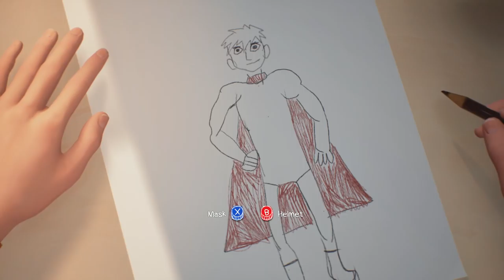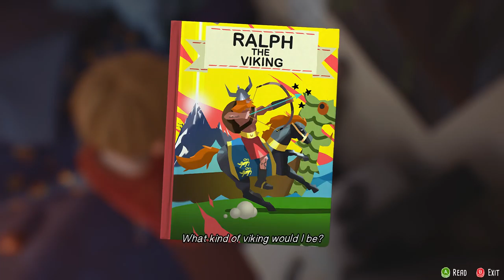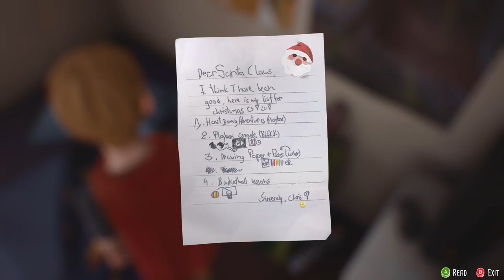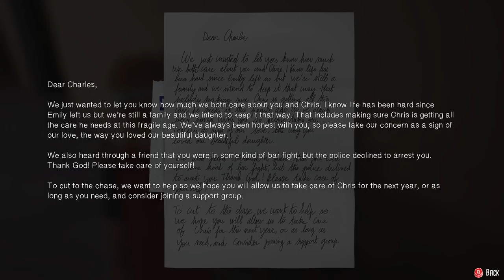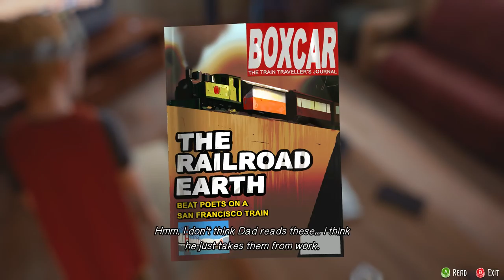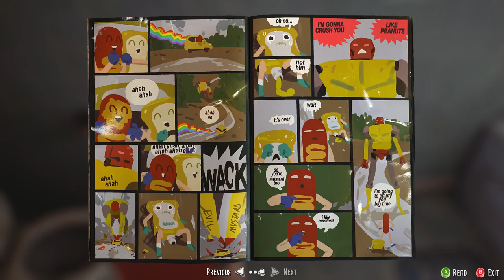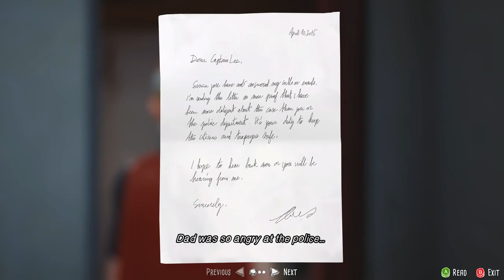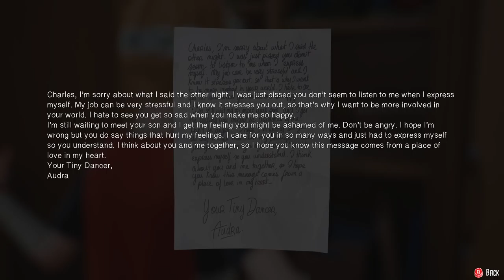The Awesome Adventures of Captain Spirit - Part 1 - Let's Play Blind Gameplay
In the Awesome Adventures of Captain Spirit Part 1, a prequel to Life is Strange 2, we are introduced to Chris who lives in a snowy remote area of north west US with his father Charles. Chris is a super hero named Captain Spirit who always fights for the good guys!

If you are enjoying Let's Play Awesome Adventures of Captain Spirit you will also enjoy:

Have you ever dreamt of being a superhero? Meet Chris, a creative and imaginative 9 year old boy who escapes reality with fantastical adventures as his alter ego, the Awesome Captain Spirit! Captain Spirit is a free demo set in the Life is Strange universe.